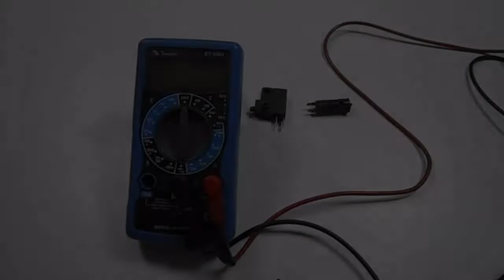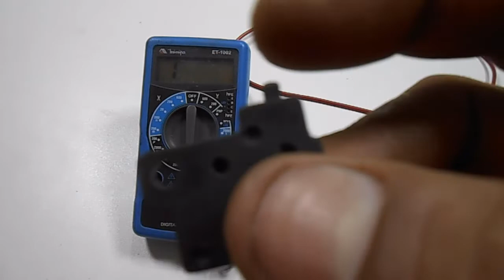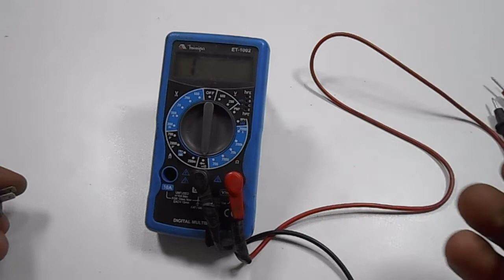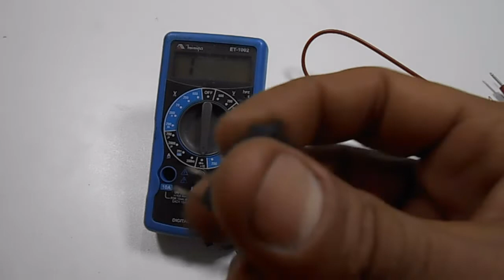COMO TESTAR O INTERRUPTOR DE FREIO E EMBREAGEM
Baixe ebook grátis no link abaixo

OS 13 PILARES PARA SE TORNAR UM MECÂNICO DE EXCELÊNCIA

ESPECIAL ELÉTRICA

INJEÇÃO ELETRÔNICA